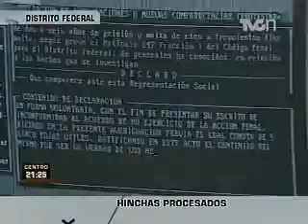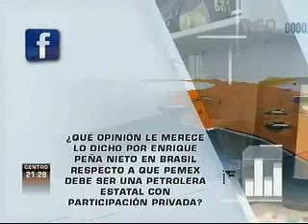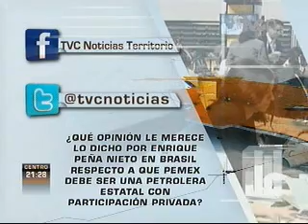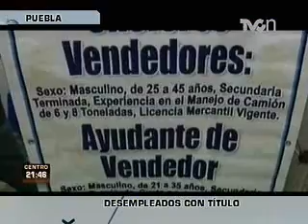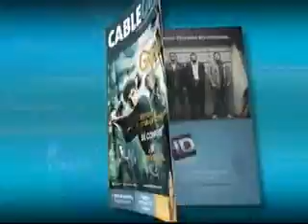TVCn Territorio 20 septiembre 2012